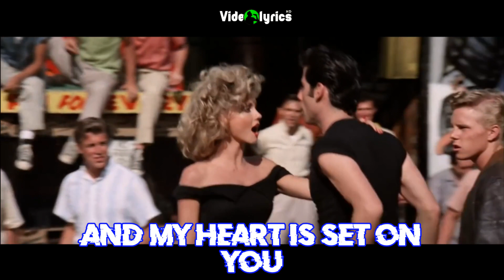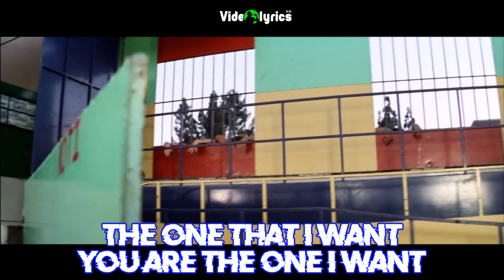Grease - You're The One That I Want | Videolyrics ᴴᴰ